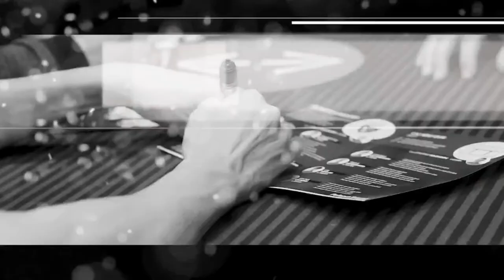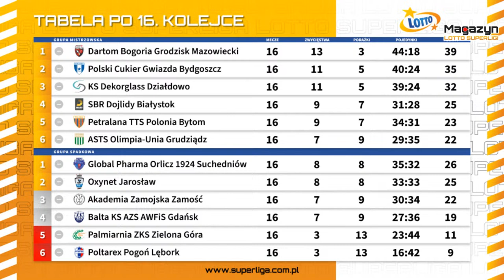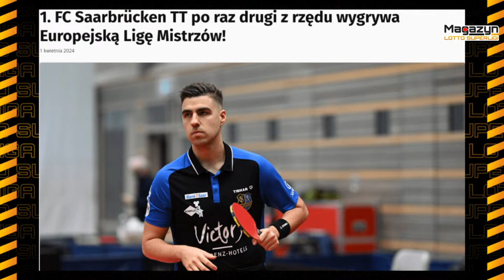Magazyn LOTTO Superligi I ODC. 8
Przed nami ostatnie spotkania fazy grupowej Lotto Superligi! Zapraszamy na kolejny odcinek Magazynu Lotto Superligi!
👍🏻Podsumujemy wszystko, co każdy kibic powinien wiedzieć przed rozpoczęciem fazy play-off🏓
👍🏻 Gościem odcinka będzie Maciej Glijer - prezes KS Global Pharma Orlicz 1924 Suchedniów.
👍🏻 Zaczynamy o 20:00.
👍🏻 Pamiętajcie o możliwości komentowania i zadawania pytań podczas trwania magazynu 👍🏻🏓
👍🏻 Widzimy się na YT i Facebooku Lotto Superligi!🙂